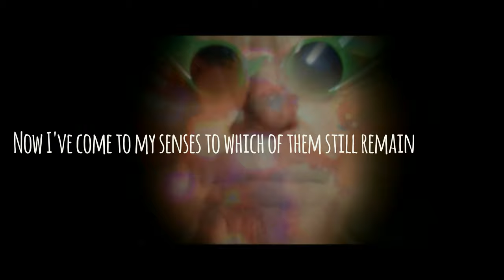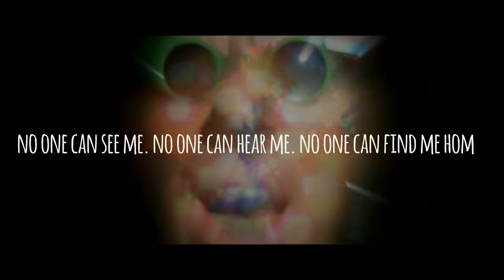In Humanland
This song was inspired by a fairy ring I found in my yard. That, and the fact I never felt all that akin to this botched experiment we call Humanity? So, instead of a humanoid getting bewitched into Fairyland (as so many tales have told), a fairy this time becomes cursed into the realm of humans to live out it's boring daze. It's crime? An apparent need to correct wrong-doing. Go figure.

The final mix of In Humanland can be found on my new (written & recorded late 80's) FarFetched Records CD Collection called THY GILDED LILY. Special Thanks to the artists who rendered these fairy paintings, and to The Lights of Zatar...